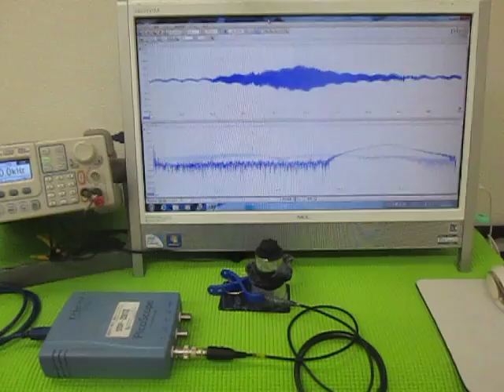超音波（発振制御）プローブ （超音波システム研究所 ultrasonic-labo）